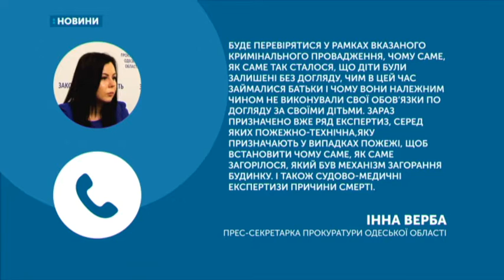02.07.2019. Новини. 13:30